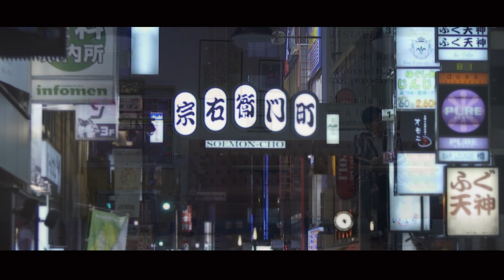【MVフルコーラス】黒川真一朗「大阪演歌」【公式】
ますます円熟味を増してきた黒川真一朗、待望の新曲！2023年にデビュー20周年を迎えた黒川信一郎のメモリアルシングル「大阪演歌／東京灯り」（両A面シングル）。大阪の味わい深い良さや温かさを描いた「大阪演歌」のミュージックビデオです。

黒川真一朗「大阪演歌／東京灯り」
2023年1月25日発売
12CDS / TKCA-91481
1. 大阪演歌
作詞：さくらちさと　作曲：水森英夫　編曲：南郷達也
2. 東京灯り
3. 大阪演歌(オリジナル・カラオケ)
4. 東京灯り(オリジナル・カラオケ)

【徳間ジャパンコミュニケーションズ公式アーティストページ】